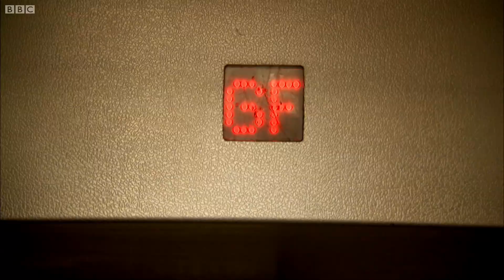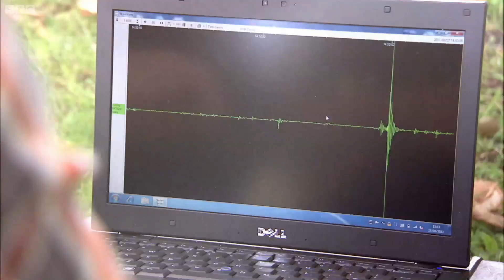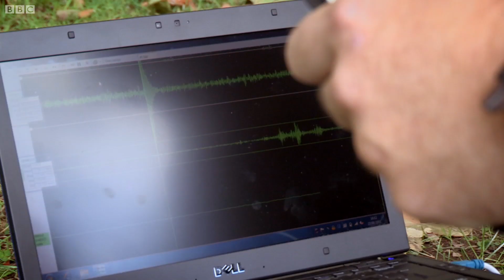Can Humans Create an Earthquake? | Secrets of Everything | Earth Science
Greg Foot explores the urban myth of whether or not everyone in the world jumping at the same time can cause an earthquake?